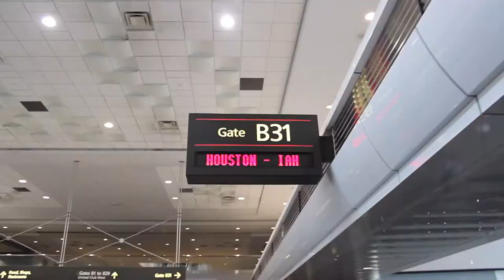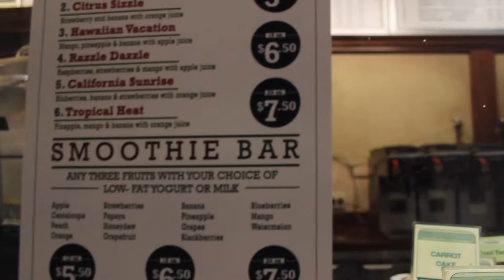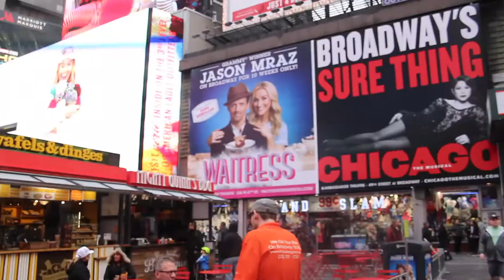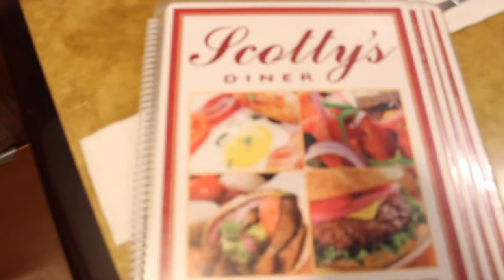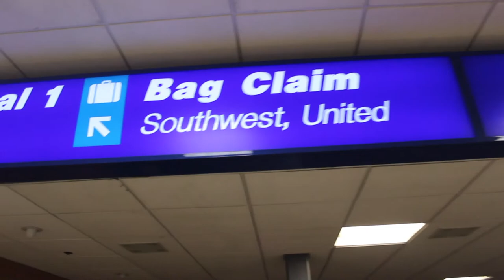Vlog #98 New York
I went to NYC with my friend Sebastian for our first time and this gave me a chance to vlog it and push myself out of my comfort zone.